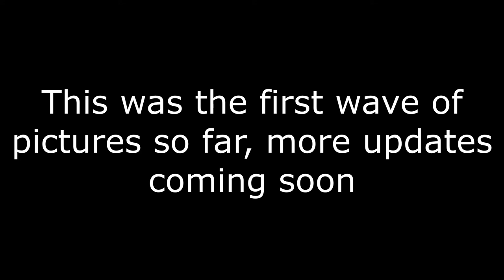Meet The Feebles 2 The Prevail Update Images #1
This is the first video to the many updates to a new series which is a sequel to the Meet The Feebles Movie back in 1989. I hope you'll enjoy.